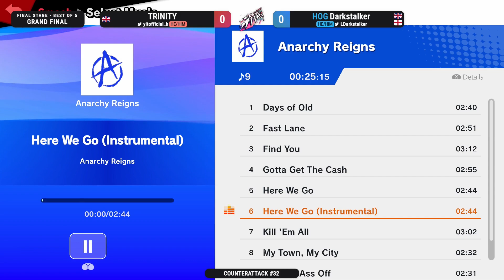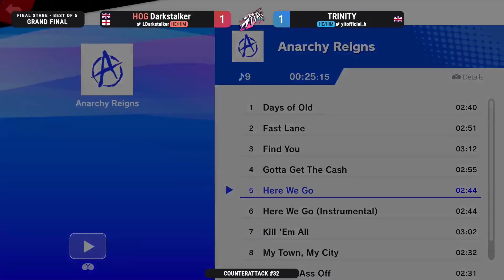CounterAttack #32 - Grand Finals: HOG | Darkstalker vs Trinity